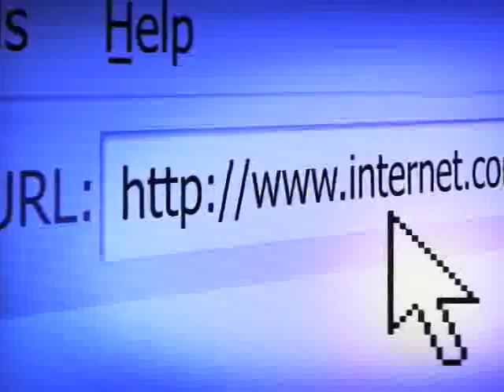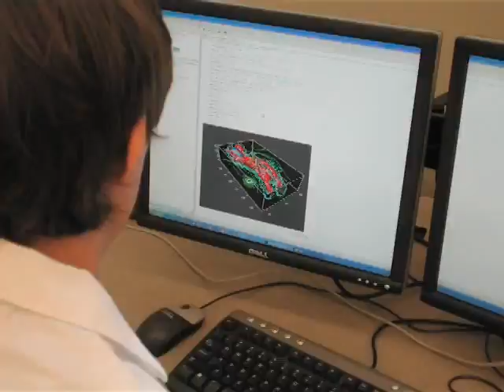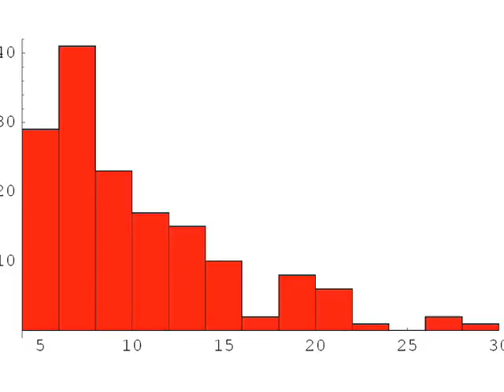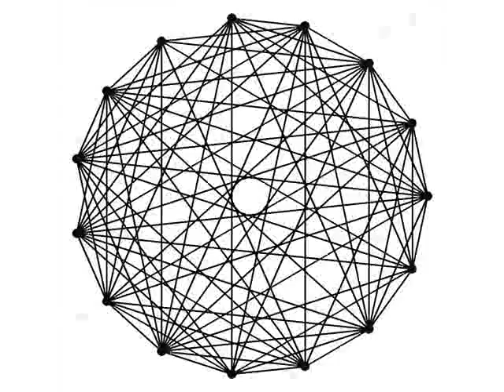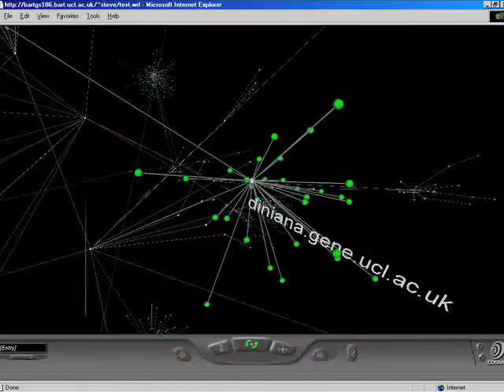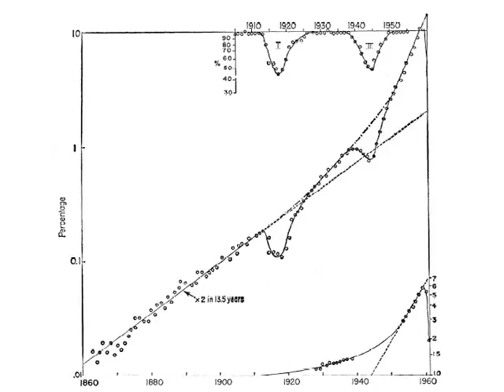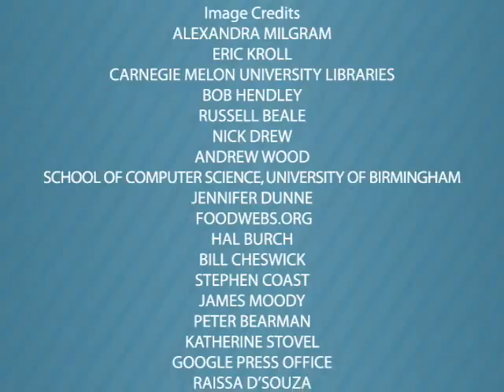Lesson 3: Network Theory from Santa Fe Institute | Understanding CAS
An introduction to network growth and evolution from the Santa Fe Institute.